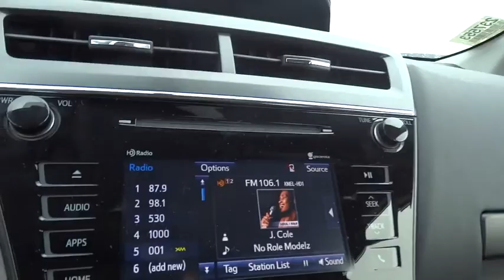2016 Toyota Prius v San Rafael, San Francisco Bay Area, San Francisco, CA 237553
2016 Toyota Prius v
2016 Toyota Prius v Five - Stock#: 237553 - VIN#: JTDZN3EU0GJ053453

Toyota Marin
445 Francisco Blvd East

*FREE Annual inspections for Lifetime of Ownership of the Vehicle. You'll always get Our BEST PRICE Upfront! Every Vehicle comes with a 3-Day/250-mile Money-back Guarantee. Every Vehicle at In Toyota Marin comes with Pricing a 7-Day/700-mile Exchange Policy.* For drivers shopping for a high-mileage mode of transport that is eco-friendly, extremely reliable, with great modern styling, the 2016 Toyota Prius V is the hybrid of choice. It is offered in four trims: Two, Three, Four and Five. All share a 1.8L engine with a permanent magnet AC synchronous electric motor. It is Front-wheel drive with an electronically controlled Continuously Variable Transmission. Plus, it has amazing fuel economy with an EPA estimated 44 MPG city and 40 MPG Highway. Due to the seamless transition between electric motor and gasoline engine, driving the Prius V is a surprisingly serene event. The driver is given a range of performance options with the EV, Eco, and Power buttons, which allow for variations in throttle application and fuel consumption. In EV mode, the Prius V functions solely on battery power (speed and miles permitting), while the Power mode setting delivers the full potential of the gasoline engine assisted by the electric motor. The Eco mode setting is probably the most useful of the three, allowing the Prius' computer to modify the throttle response for the best balance of fuel consumption and performance. The Prius V hatchback features an interior as modern and unique as its exterior. The contoured dash looks particularly handsome with its 2-tone panels, and its exterior sheet metal is designed to cheat the wind, with sharp-edged creases and flush glass panels. The available Entune Premium Audio system with Integrated Navigation and App suite will allow you to access features like OpenTable, iHeartRadio, Pandora, and Yelp. The Prius V now has daytime running lights, and if you get the Five Trim, you can purchase the available panoramic moonroof as a stand-alone option.